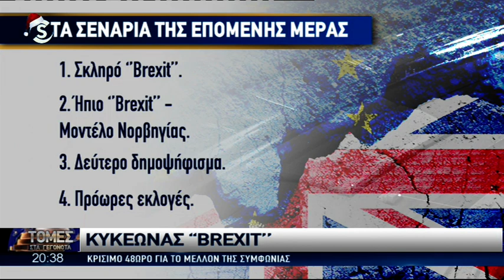Οι εξελίξεις για το Brexit στις Τομές στα Γεγονότα